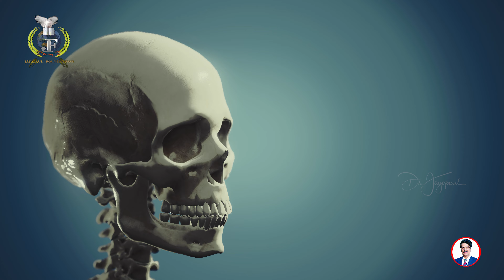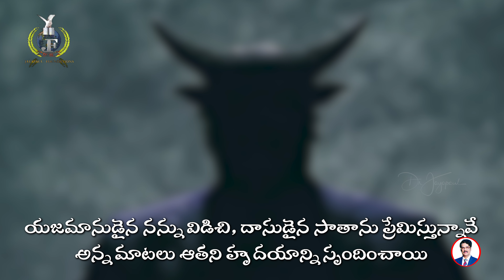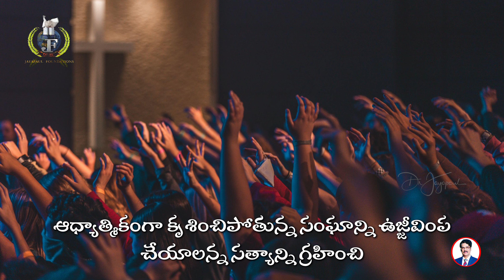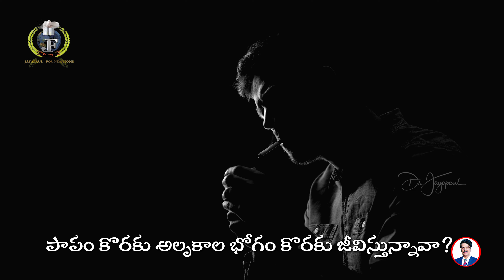నిజసంఘటనలు | True Incidents | St. ఫ్రాన్సిస్ | St. Francis | Dr Jayapaul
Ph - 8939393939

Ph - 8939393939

Dr Jayapaul